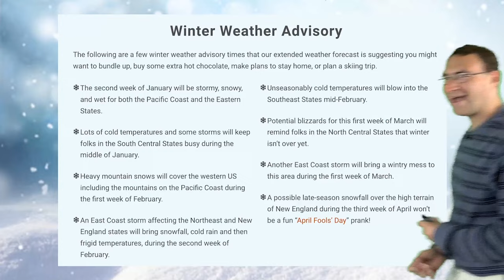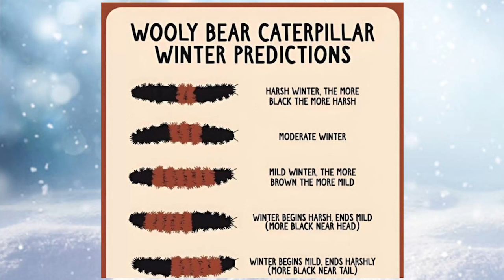Farmers Almanac Winter Forecast 23-24 Review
As the days grow shorter and the air turns crisp, it’s that time of year again when the winter forecast discussions take center stage. Two respected sources of winter predictions, the Farmer’s Almanac and the Old Farmer’s Almanac, have released their forecasts for the upcoming winter season. In this blog post, we’ll break down their forecasts, offer some analysis, and delve into the science (or lack thereof) behind these predictions.

👍🏼 There's more to like!